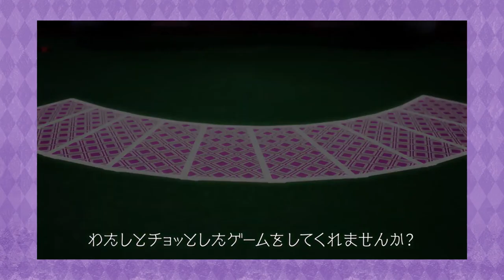JoJo's Bizarre Adventure : Last Survivor - Guido Mista Voice (Japanese)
VA : Kōsuke Toriumi

Also known for :
- Kaeya from Genshin Impact
- Ryo Aoki from Yakuza 7
- Demigra from Dragon Ball
- Kiyotaka Ishimaru from Danganronpa
- Yuri Lowell from Tales of

I particularly like, when I play a video game or an anime, to hear the seiyuu (the Japanese voice actor) and to analyze who he is, what he has done in other productions :)